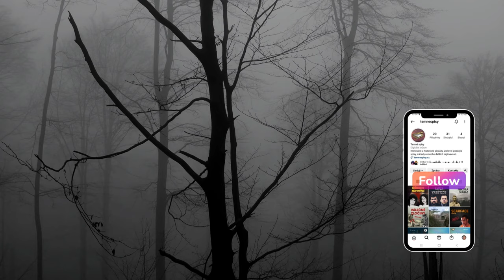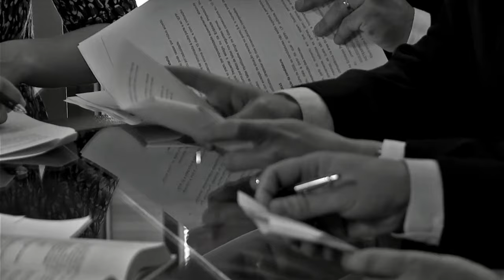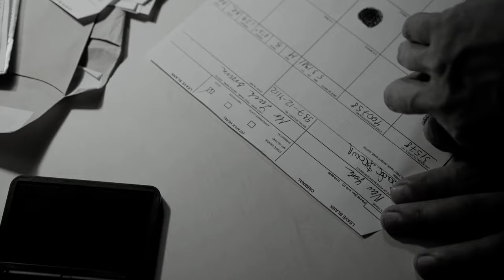Vrazi východního bloku | Dokumentární video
Dokumentární video o méně známých vrazích z bývalého východního bloku. Video obsahuje jejich životy i zločiny, kterých se dopustili. Krom Jugoslávie a Albánie zde má každý stát jednoho zástupce.

Video má informativní charakter a nemá podporovat nelegální a násilné činy, spáchané uvedenými osobami. Naopak má na tyto činy veřejně poukázat a odsoudit je. Dále video nemá podporovat bývalou komunistickou vládu Sovětského svazu a bývalé, na Sovětském svazu závislé, komunistické vlády v evropských zemích nebo organizace s nimi úzce spojené.
Video nemusí být vhodné pro děti a mladistvé a osoby se slabší povahou.

Kapitoly:
00:00 Úvod
01:16 Československo – Zdeněk Vocásek
08:43 Východní Německo – Hans Erwin Hagedorn
12:36 Polsko – Andrzej Czabański
15:37 Maďarsko – Ernő Vádász
19:37 Rumunsko – Romulus Vereş
25:33 Bulharsko – Dlaždič Žoro
26:58 Sovětský svaz – Stanislav Rogolev
32:37 Závěr

Použité zdroje:
Hans Erwin Hagedorn. In: Wikipedia: the free encyclopedia [online]. San Francisco (CA): Wikimedia Foundation, 2023 [cit. 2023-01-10]. Dostupné z
Andrzej Czabański. In: Wikipedia: the free encyclopedia [online]. San Francisco (CA): Wikimedia Foundation, 2023 [cit. 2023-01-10]. Dostupné z
JEDLIČKA, Miloslav. Zdeněk Vocásek. Kriminalistika.eu [online]. [cit. 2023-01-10]. Dostupné z
Ernő Vadász. In: Wikipedia: the free encyclopedia [online]. San Francisco (CA): Wikimedia Foundation, 2023 [cit. 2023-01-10]. Dostupné z
Romulus Vereş. Encyklopedie vrahů [online]. [cit. 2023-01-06]. Dostupné z
Joro the Paver. In: Wikipedia: the free encyclopedia [online]. San Francisco (CA): Wikimedia Foundation, 2023 [cit. 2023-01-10]. Dostupné z
Stanislav Rogolev. In: Wikipedia: the free encyclopedia [online]. San Francisco (CA): Wikimedia Foundation, 2023 [cit. 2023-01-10]. Dostupné z

Použitá hudba:
Jimena Contreras - Frightmare
pATCHES - To Have to in Least Water
Dan Bodan - Gaia in Fog
Myuu - Underworld
pATCHES - This Snow Doesn't
Myuu - Lurking Shadows
Godmode - Whole Tone Limbo
Coyote Hearing - Cicada KIller
Quincas Moreira - Hostile Planet
Jimena Contreras - Hopeless